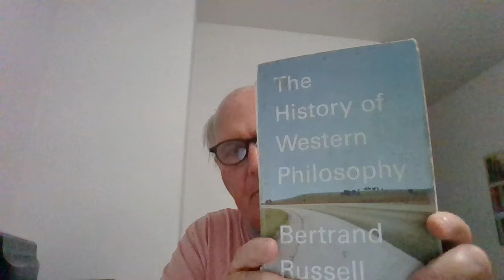Why Read Bertrand Russell's The History of Western Philosophy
I introduce the book to those who have never read it and then say a little bout Russell's view of philosophy.